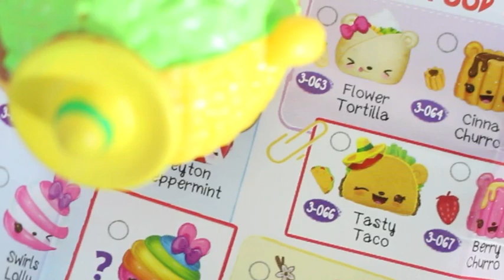Learn Colours for Children, Toddlers, and Babies I Learn Colors with Fluffy Slime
LOL Surprise Series 4 Under Wraps Eye Spy BIG Surprise Blind Bags Kids Toys "
Learn Colors with the Funny, Fluffy, Slime. We have a bath tub full of fluffy colorful slime so Children, Toddlers, and Babies can learn their Colors! This Kids video is Educational and Fun the Watch!

We have FLUFFY SQUISHY SLIME! LEARN COLORS with our SURPRISE EGG HUNT by KIDS TOYS and JOYS!

Learn Colors with slime and giant egg surprises with colors of the rainbow like blue, yellow, pink, purple, green! There are lots of kids toys inside of the surprise eggs that we will open. The toys inside of the eggs are num noms, shopkins, tsum tsums, and slime! If you like opening surprises, then this funny kids toy video is for you!